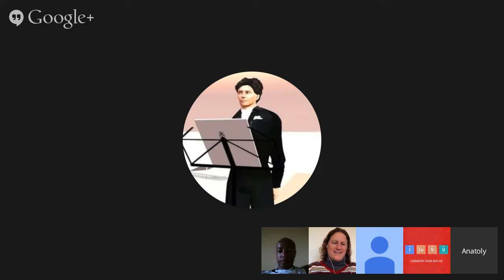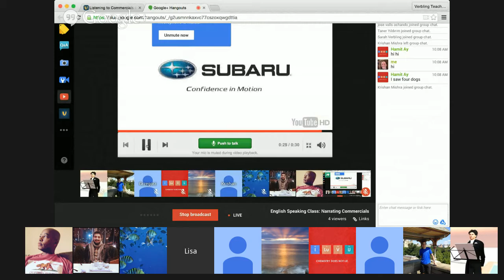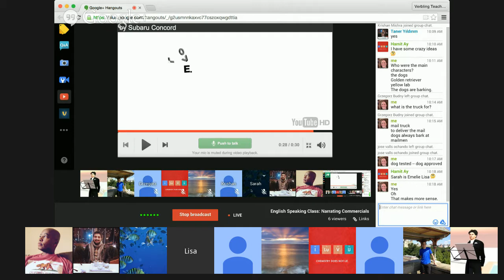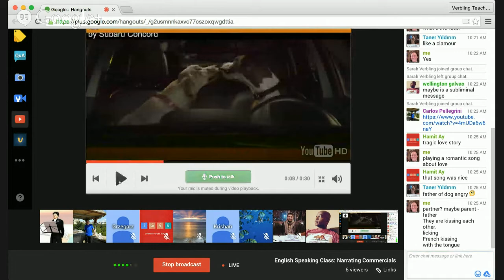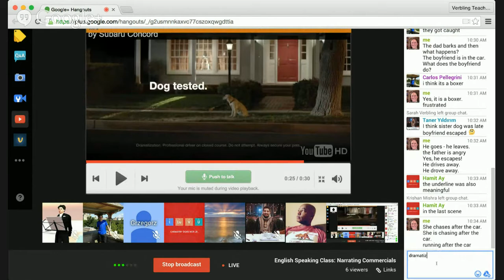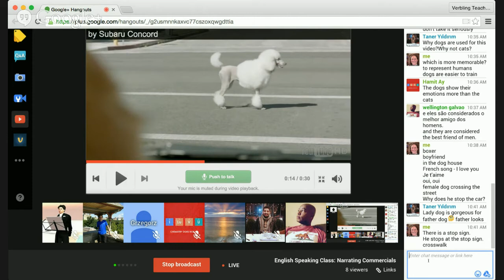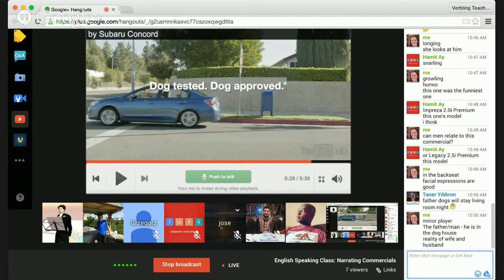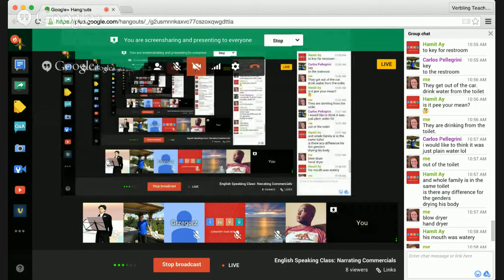English Speaking Class: Narrating Commercials